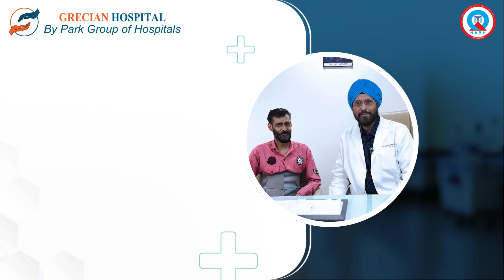Successful Aortic Blockage Surgery | Dr. Harinder Singh Bedi | Park Grecian Hospital, Mohali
An aortic blockage can lead to severe complications, but with advanced surgical techniques, recovery is possible. Join Dr. Harinder Singh Bedi, Director of Cardiovascular, Endovascular, and Thoracic Sciences at Park Grecian Hospital, as he shares insights into a successful aortic blockage surgery. Discover how modern surgery can resolve such blockages and restore health, ensuring patients can regain their quality of life.